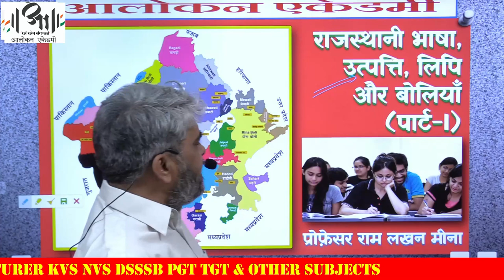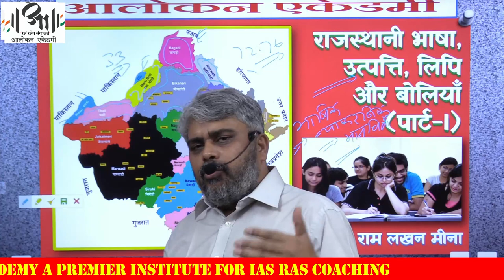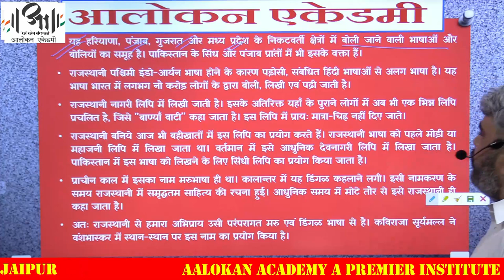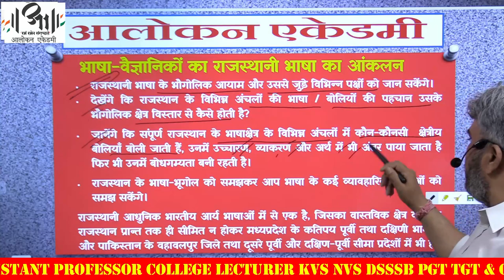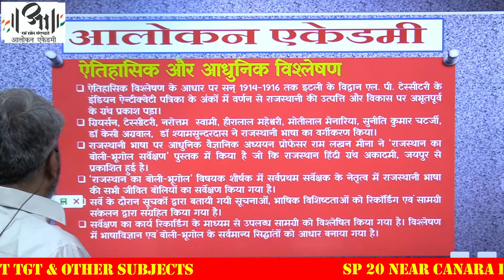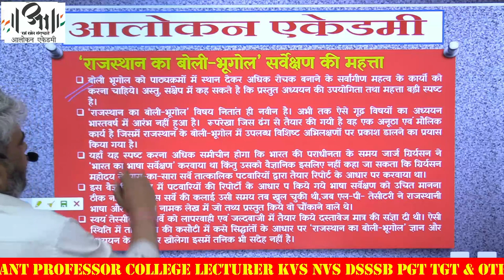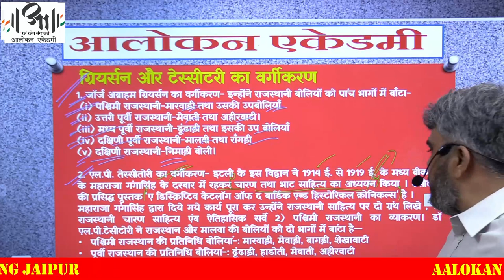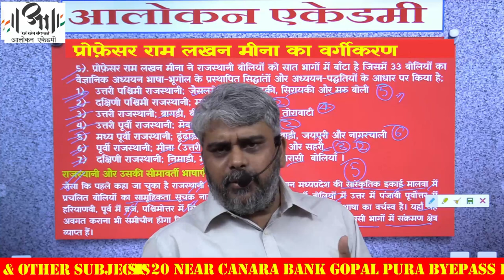राजस्थान भाषा की बोलियाँ | Aalokan Academy | Dialects of Rajasthani Language | Prof Ram Lakhan Meena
Dialects of Rajasthani Language II Professor Ram Lakhan Meena II राजस्थान भाषा की बोलियाँ
Dialect Geography of Rajasthan : राजस्थान का बोली-भूगोल
राजस्थानी भाषा, उसकी लिपि और बोलियाँ II Dialects & Script of Rajasthani Language